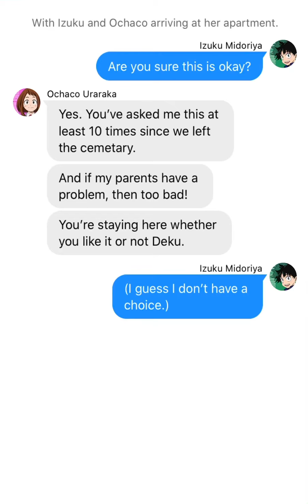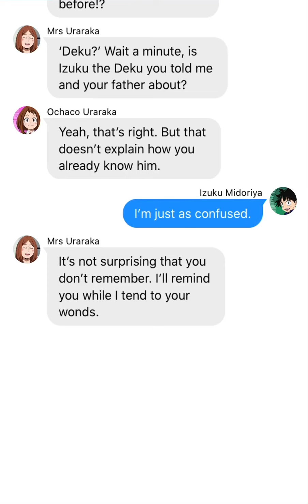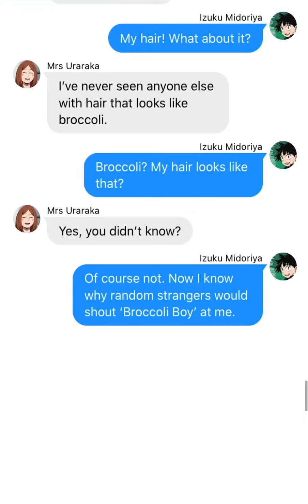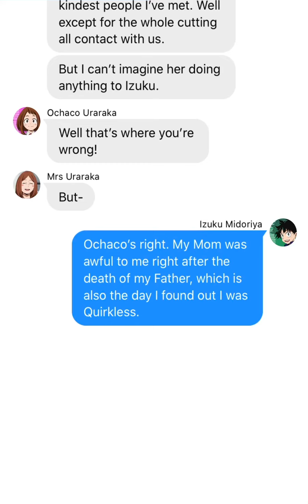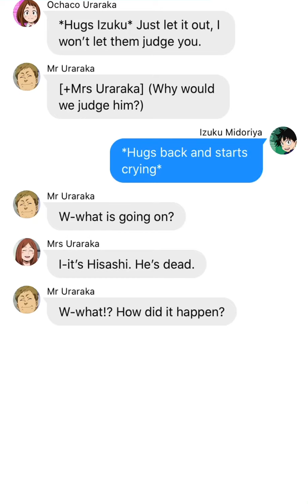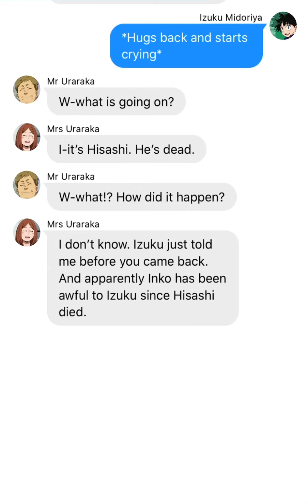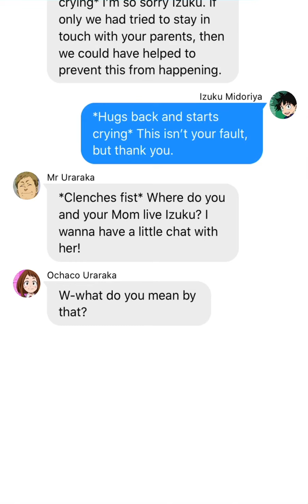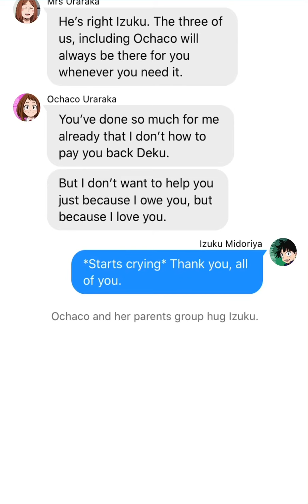BNHA/MHA Texting Story - Abused/Nen-user Deku [Part 31: Surprising reunion]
After their confrontation with Inko, Ochaco takes Izuku to her apartment where he meets her parents for the first time. But is this really the first time he’s seen them?